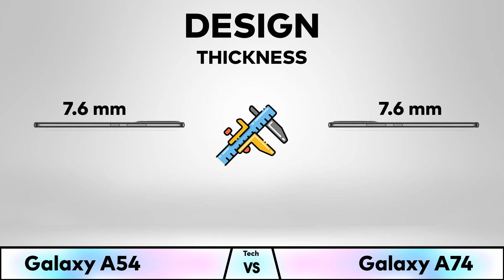Samsung Galaxy A54 5G Vs Samsung Galaxy A74 5G || Techvs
✅ Comparison: Samsung Galaxy A54 5G Vs Samsung Galaxy A74 5G  || Price || Comparison || Specs
❌ The specification of the Samsung Galaxy A54 5G Vs Samsung Galaxy A74 5G are not official at the time of making this video,both phone,s specs are based on rumors/leaks

🆚 In this video you will see animated video of both Samsung Galaxy A54 5G and Samsung Galaxy A74 5G so you can decide easily which phone is batter for you and value for money
iPhone 14 Vs Samsung Galaxy S22  || Which Phone Is Best For You? || Techvs

▶️ Video Content ◀️

00:00 Intro
00:09 Display Comparison
00:56 Design Comparison
01:26 Camera Comparison
01:50 Performance Comparison
02:17 Storage Comparison
02:38 Battery Comparison
03:00 Features Comparison
03:34 Price Comparison